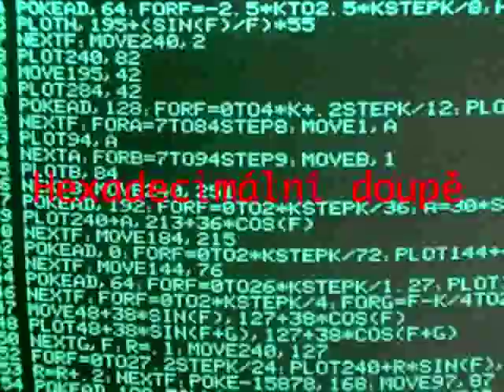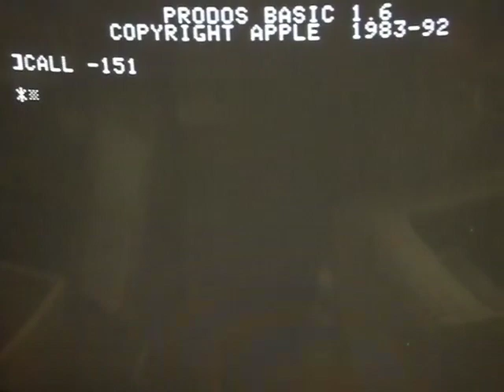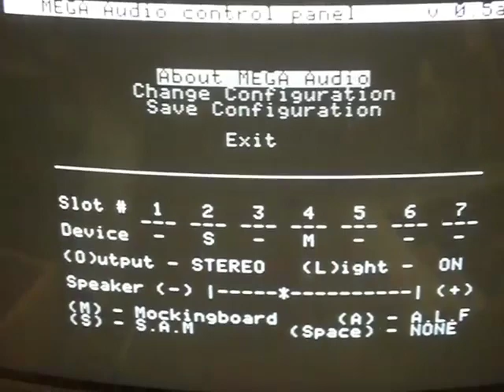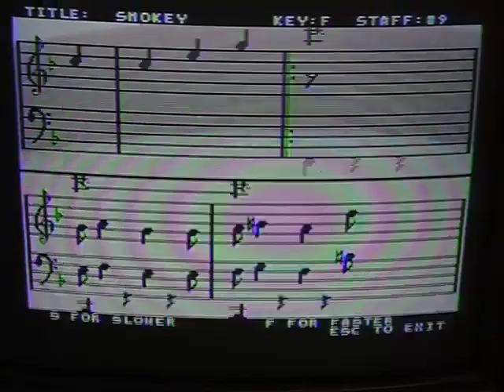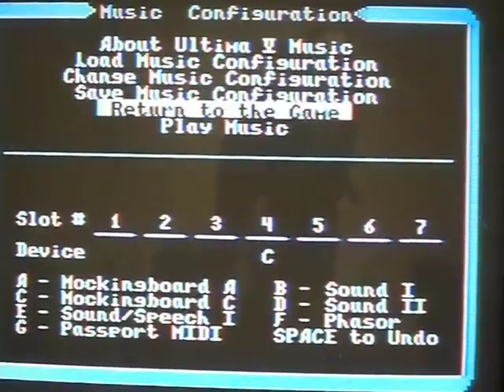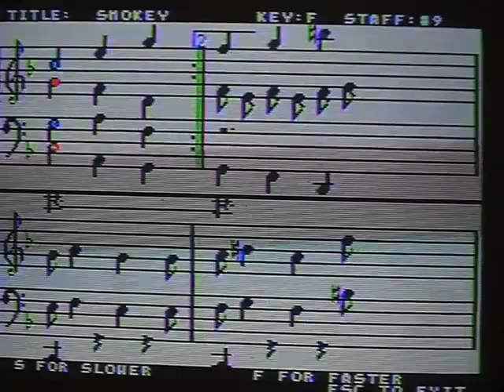VideoCast: hudební rozšíření Apple ][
Hexadecimální Doupě: zvukové možnosti přídavných karet pro Apple ][. Materál k mému článku . Hexadecimal Lair: sound capabilities of additional cards for Apple ][.